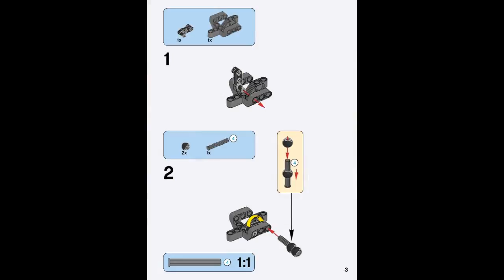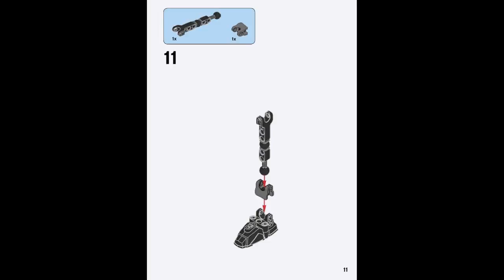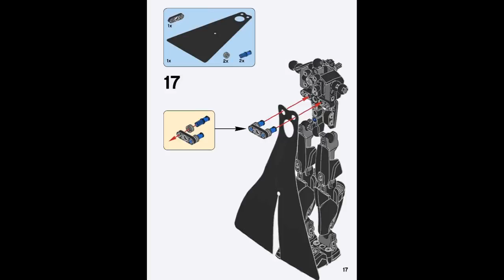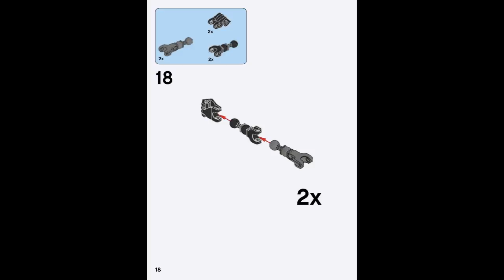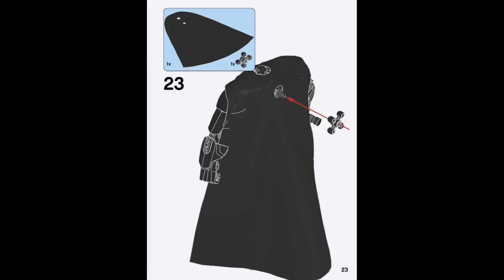LEGO Constraction Star Wars 75117 Kylo Ren - instruction timelapse